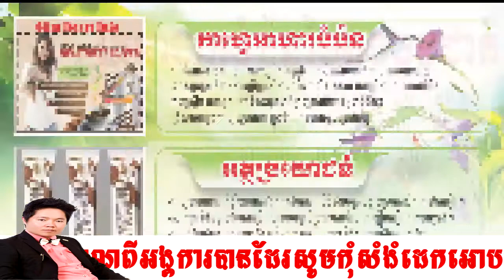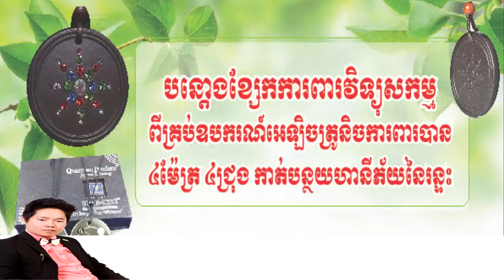24 អង្គការ អាហារបំប៉ន ជួយជនក្រីក្រ ឱសថបូរាណ គ្រឿងសំអាង ថ្នាំខ្មែរបុរាណ កែរោគគ្រប់មុខ